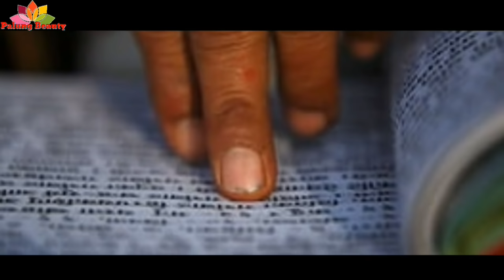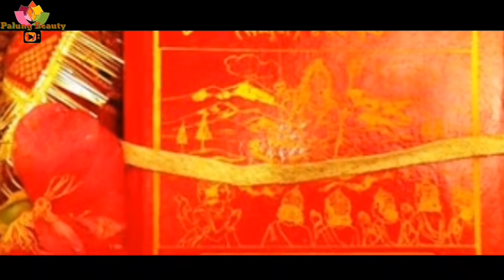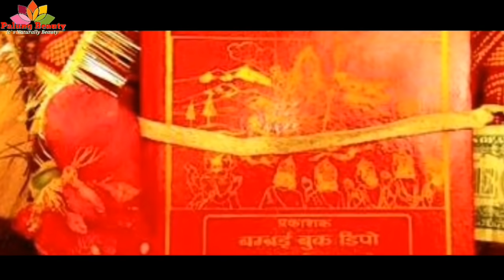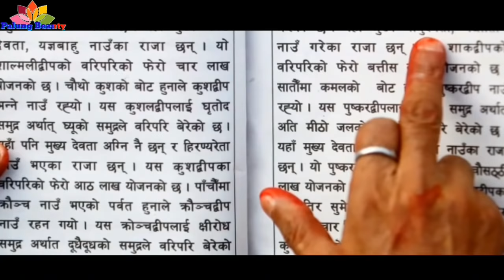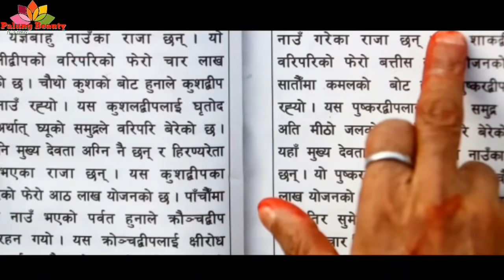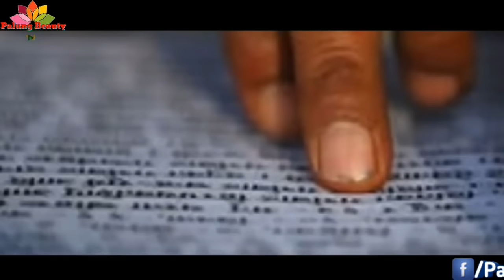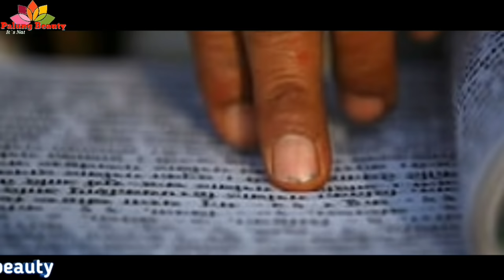Shree Swasthani Brata Katha - Part 12 (श्री स्वस्थानी ब्रत कथा - द्वादशो अध्याय)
Shree Swasthani Brata Katha - Part 10 (श्री स्वस्थानी ब्रत कथा - दशम अध्याय)

Purba Ki Hos Ya Hos Paschhim ki - Nepali Movie Songs | Culture Event | Thaha Nagarpalika Palung

पर्यटन दृस्ठिकोणले धेरै संभावना लुकेका छन || मकवानपुरका उत्तरी क्षेत्र

Nepal Idol Ka Top 3 Budda Lama,Nishan Bhattarai and Pratap Das || Live Performance In Abu Dabi Dubai